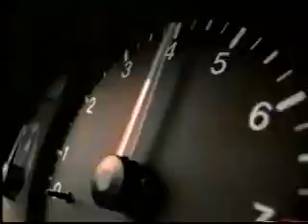KIA CREDOS II(KOREA,4)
CREDOS II(KOREA)